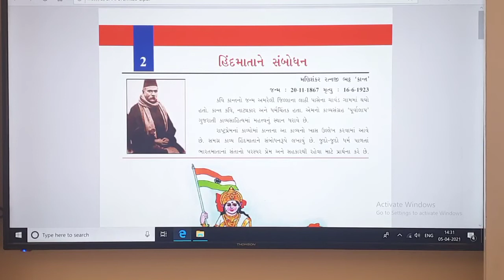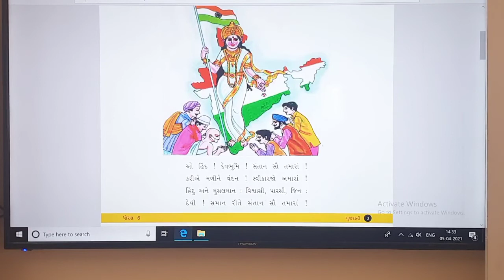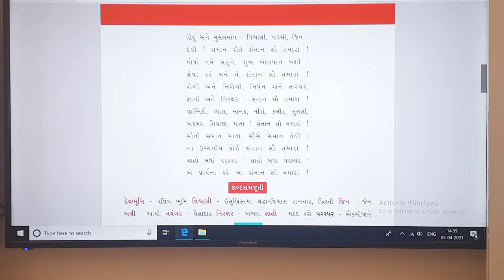ઘોરણ-6_ગુજરાતી_પાઠ-1_હિન્દ માતાને સંબોધન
Eklavya Global School, Junagadh
Legacy of cultivating, Indian Ethics continues